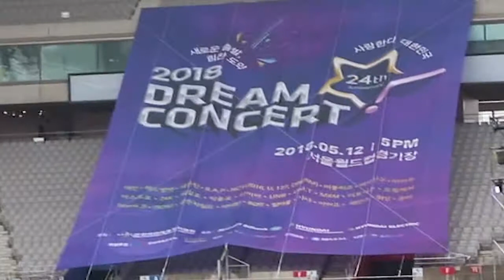2018 드림콘서트 현장 스케치